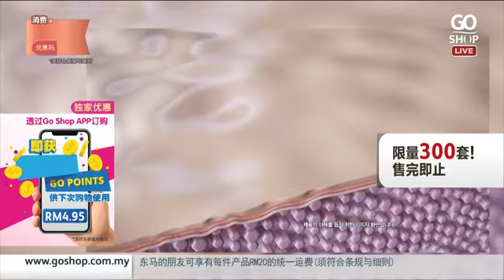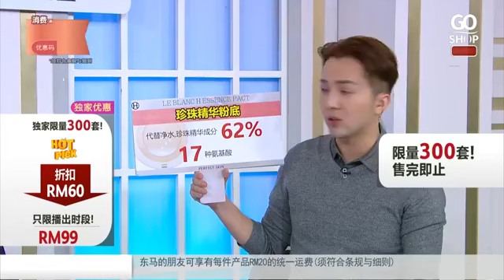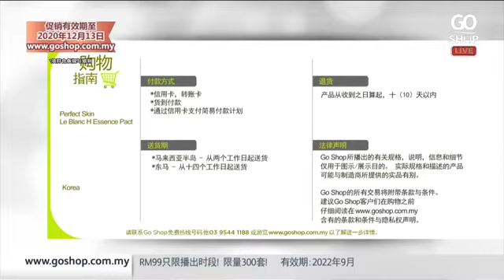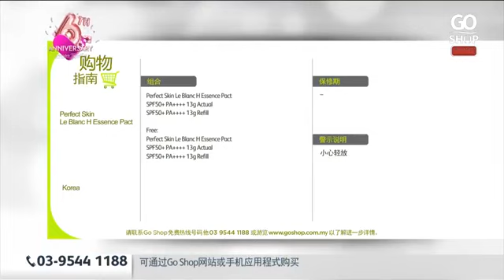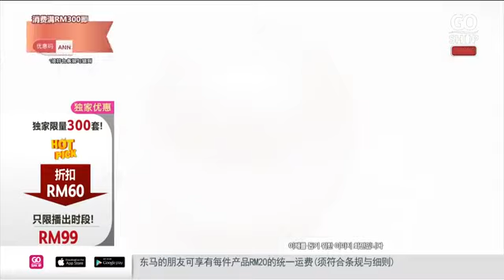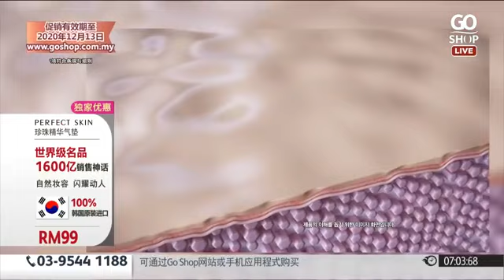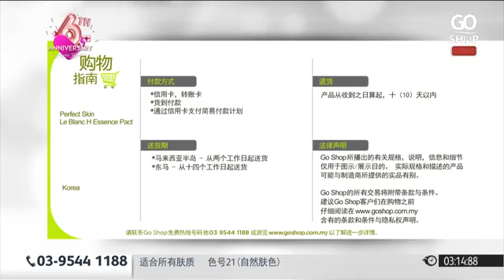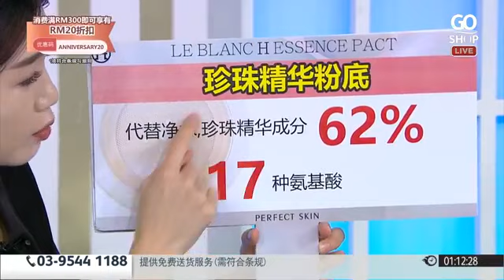[Korea Fair] Perfect Skin Le Blanc H Essence Pact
⚠️ PERFECT SKIN珍珠精华气垫 + 🎁 2 x 补充装
😱 RM99❗❗ ⏰只限播出时段 🚨限量300套❗
💻上网或📱APP购买再获5%Go Points哦~
💯韩国原装进口 🏆1600亿销售神话的世界级名品！
给您自然妆容，闪耀动人💃
采用日本最顶级Akoya珍珠 🧜‍62%珍珠精华 + 17种氨基酸
❤美白亮泽、防皱抗老 ❤完美遮瑕、水润保湿
❤高效防晒SPF50+PA ❤33小时防水抗汗 👍适合所有肤质
💃 高达 RM 600,000 优惠券等您来享有 😘
🎉 6 周年大促销
🛒 购物满 RM300 即可享有 RM20 折扣
💌 优惠有效期为2020年10 月31 日至12 月 13 日
💗 Tap & Collect -通过Go Shop App收集更多的积分
🎁 免费优惠券
🌼 消费即赢 - 赢取价值RM60,000的奖品
Go Shop 欢乐畅购 称心享受~
*需符合条规与细则